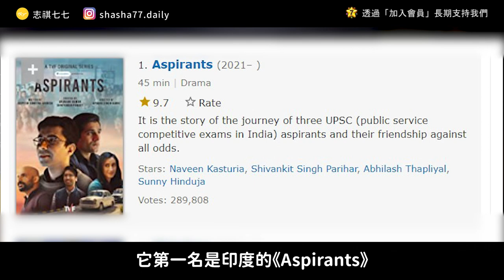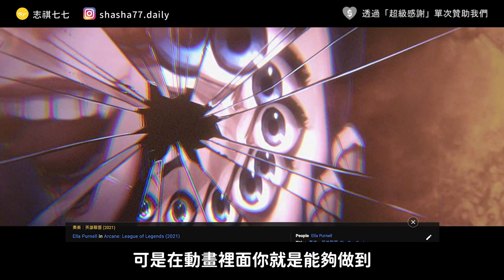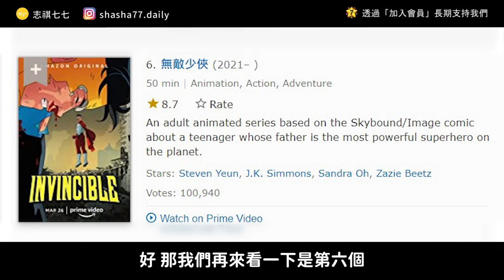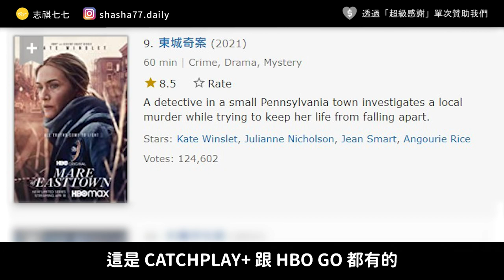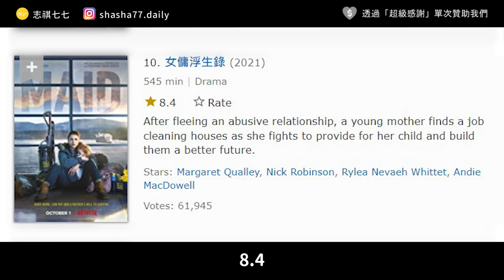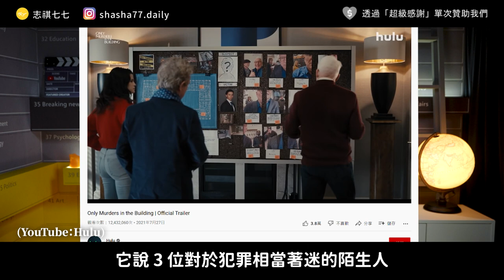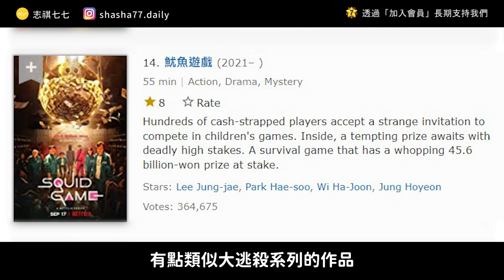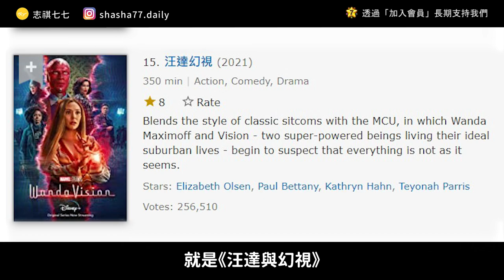過年必看！2021年全世界票選最好看的影集是？ ft. 飽妮｜志祺七七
00:00 前導
00:39 IMDb v.s. 爛番茄
01:49 來看 2021IMDb影集榜單了!
02:07 奧術
04:24 孟買恐攻日記
05:07 無敵少俠
06:24 毒疫
07:03 東城奇案
07:56 女傭浮生錄
09:11 洛基
11:02 破案三人行
12:10 魷魚遊戲
13:50 汪達與幻視
14:49 私心推薦
18:23 結尾

【 製作團隊 】

｜企劃：宇軒
｜腳本：宇軒
｜編輯：土龍
｜剪輯後製：歆雅
｜剪輯助理：珊珊
｜演出：志祺／飽妮

＊本集影片錄影時間於1月初，符合指揮中心之拍攝防疫規定。

🥁 七七仔們如果想寄東西關懷七七團隊與志祺，傳送門如下：
106台北市大安區羅斯福路二段111號8樓